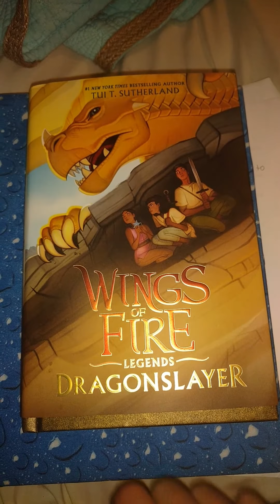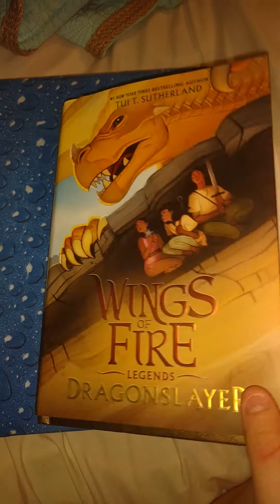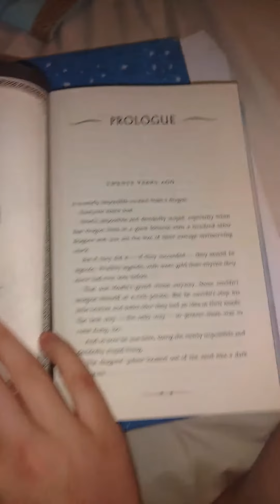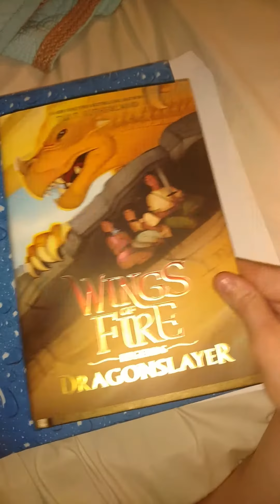"Wings of Fire" legends Dragonslayer review of the book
Book by Tui T. Sutherland